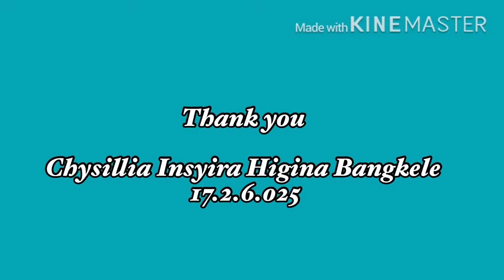CHYSILLIA INSYIRA HIGINA BANGKELE (17.2.6.025)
UAS Subject English For Young Learner